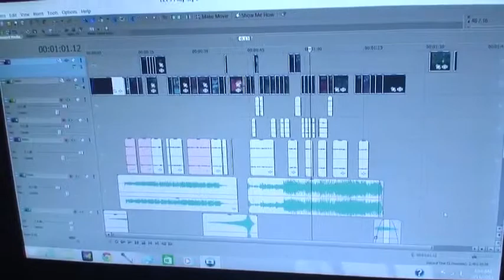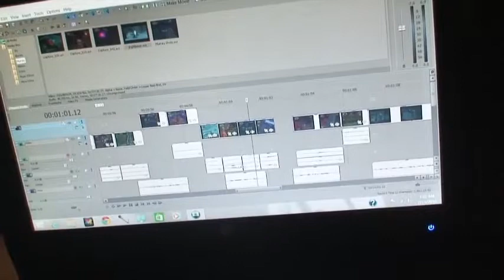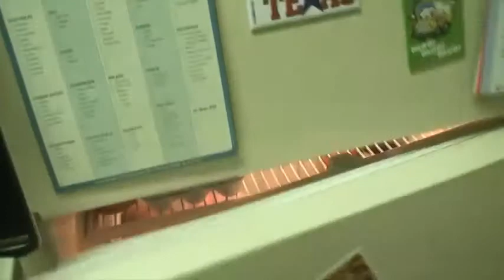Finished It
So just thought I would vlog for a bit while taking a break from editing the trailer.